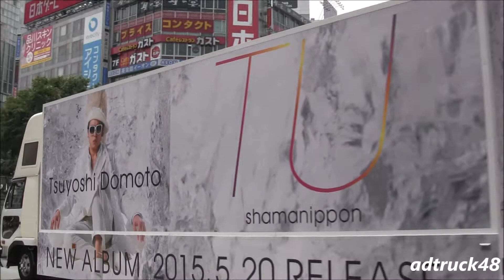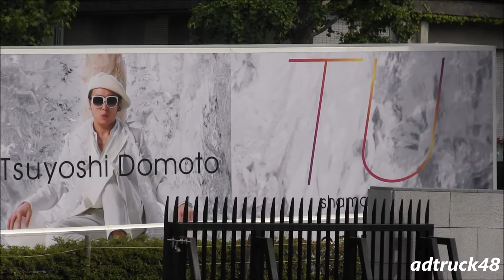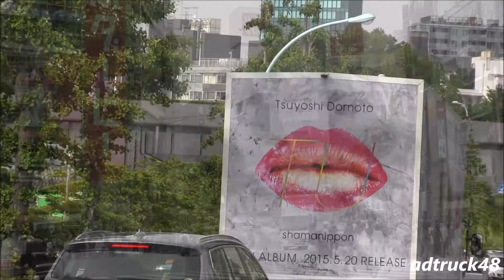堂本 剛 New Album "TU" を宣伝するアドトラック 後部は唇のジャケットだ！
渋谷を走行する、堂本 剛 2015年5月20日発売　New Album "TU"（トゥ）を宣伝するアドトラック。

KinKi Kids　「まだ涙にならない悲しみが / 恋は匂へと散りぬるを」　2台の宣伝トラック